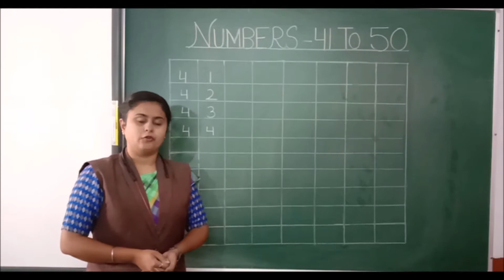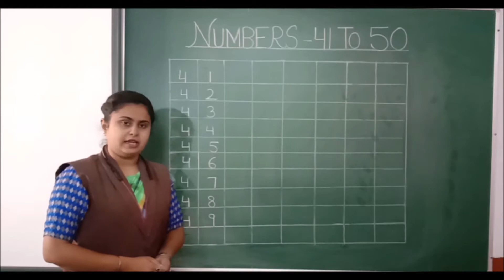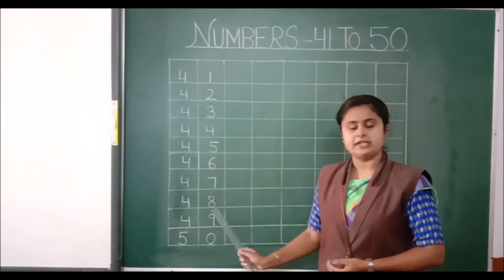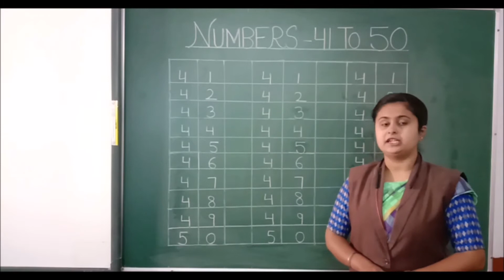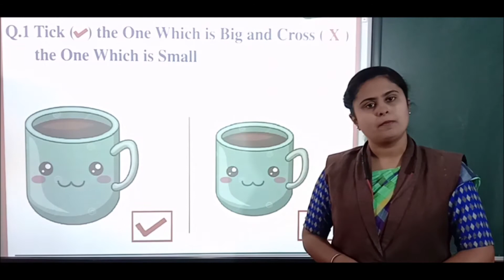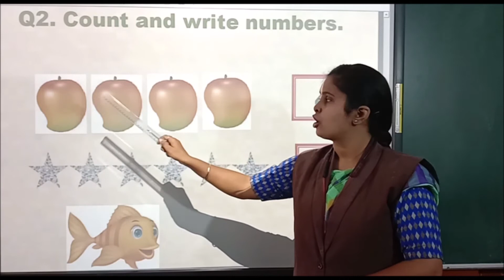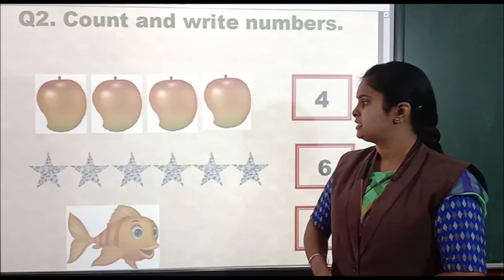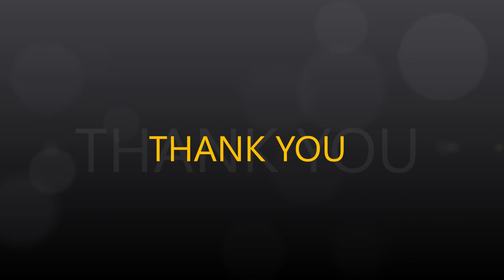K G - 1 NUMBERS FROM 41 TO 50